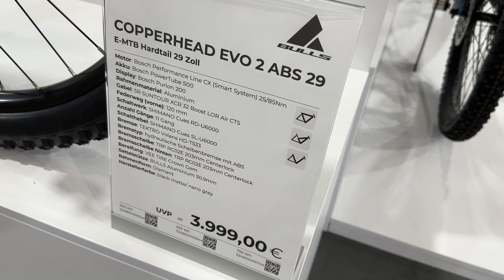Great E-Bike ! 2024 BULLS COPPERHEAD EVO 2 ABS